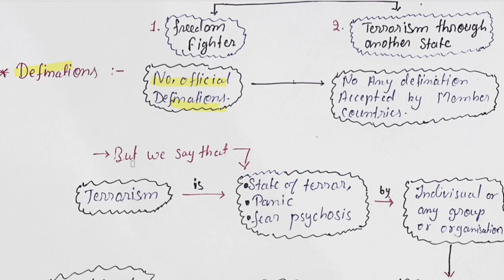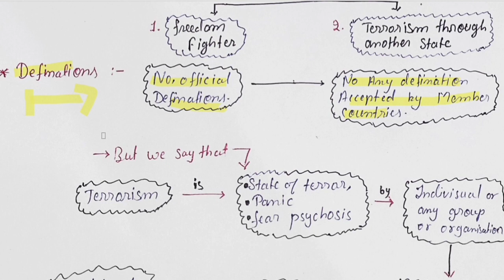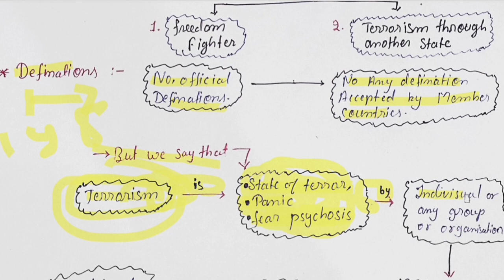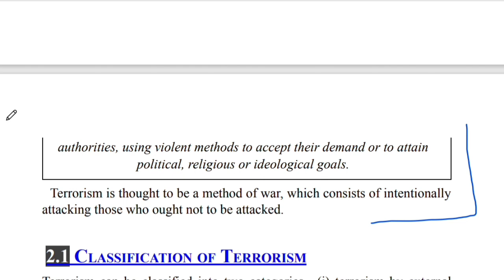(Lec 9) Terrorism || Ashok Kumar internal security || By UPSC World Education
(L9) Terrorism || Ashok Kumar internal security || By UPSC World Education

Upsc world education
UPSC World Education.
Upsc world
UPSC World
Upsc world channel
upsc world Prashant Pandey
upsc world IAS